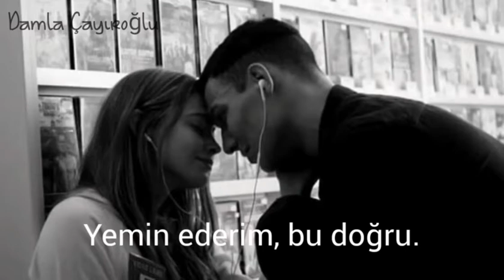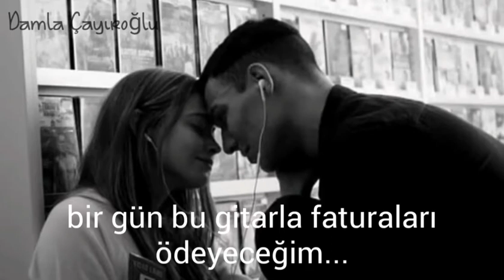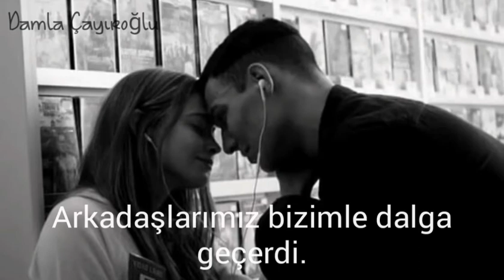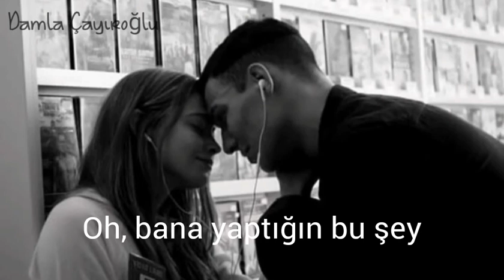Plain White T's - Hey There Delilah (Türkçe Çeviri) Merhaba YouTube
Seeelam. Ne yazacağımı hiç bilmiyorum ama bu benim ilk çeviri ve buraya yüklediğim ilk videom.

  Plain White T's - Hey There Delilah Lyrics

   [Verse 1]
Hey there, Delilah
What's it like in New York City?
I'm a thousand miles away
But girl, tonight, you look so pretty
Yes you do
Times Square can't shine as bright as you

[Verse 2]
Hey there, Delilah
Don't you worry about the distance
I'm right there if you get lonely
Give this song another listen
Close your eyes
Listen to my voice, it's my disguise

[Chorus]
Oh, it's what you do to me

[Verse 3]
Hey there, Delilah
I know times are getting hard
But just believe me, girl
Someday I'll pay the bills with this guitar
We'll have it good
We'll have the life we knew we would
My word is good

[Verse 4]
Hey there, Delilah
I've got so much left to say
If every simple song I wrote to you
Would take your breath away
I'd write it all
Even more in love with me, you'd fall
We'd have it all

[Bridge]
A thousand miles seems pretty far
But they've got planes, and trains, and cars
I'd walk to you if I had no other way
Our friends would all make fun of us
And we'll just laugh along because
We know that none of them have felt this way
Delilah, I can promise you
That by the time we get through
The world will never, ever be the same

[Verse 5]
Hey there, Delilah
You be good and don't you miss me
Two more years and you'll be done with school
And I'll be making history like I do
You'll know it's all because of you
We can do whatever we want to
Hey there, Delilah, here's to you

[Outro]
Ho-oh, woah-oh, woah oh-oh oh-oh
Oh-oh, woah oh-oh oh-woah
Oh oh-woah oh-oh, ooh-ooh, ooh-ooh